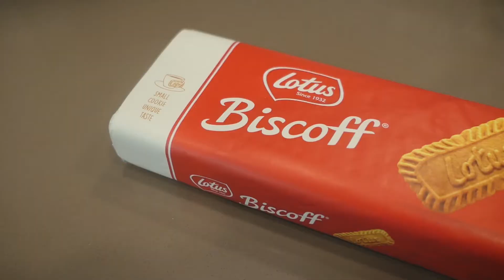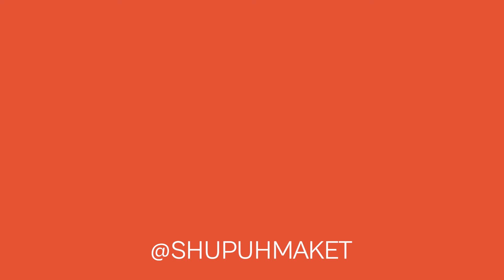1분만에 만드는 로투스 스프레드 로투스잼 쿠키버터 (비건버전👌)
자세한 레시피는 요기로👇

[재료]
-일반용
로투스 쿠키 130g
녹인 무염버터 28g
우유 45g
황설탕 10g
시나몬가루 0.4g (두꼬집 정도)
레몬즙 10g

-비건용
로투스 쿠키 130g
포도씨유 28g (향 없는 식용유 - 아보카도유, 해바라기씨유 등)
무첨가 식물성 우유 45g (귀리우유, 아몬드우유, 두유 등)
황설탕 10g
레몬즙 10g